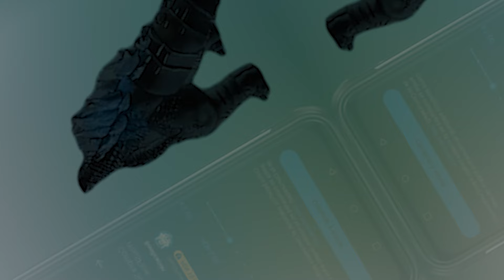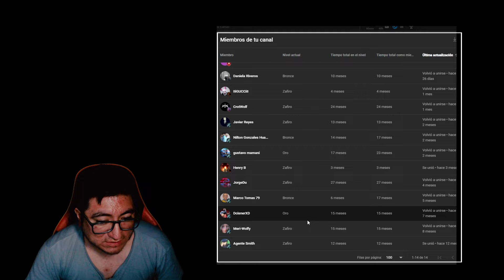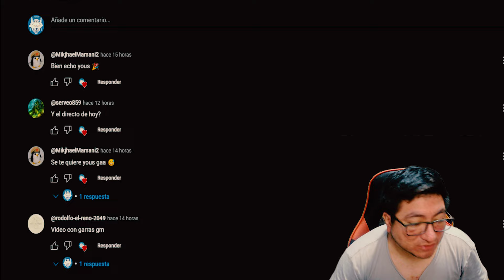EL MACIZO【GM】USANDO GARRAS FLAME WOLF SCRATCH ➥ WOLFTEAM LATINO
◥◣☯◥◣HOLA A TODA MI GENTE DE YOUTUBE EN ESTA OPORTUNIDAD les traigo EL MACIZO【GM】USANDO GARRAS FLAME WOLF SCRATCH WOLFTEAM EVENTO HOY ➥ WOLFTEAM LATINO

Lα cσpiα dε εstε vidεσ,
sεяα dεnunciαdα.
Tσdσs lσs Dεяεcнσs Rεsεяvαdσs.